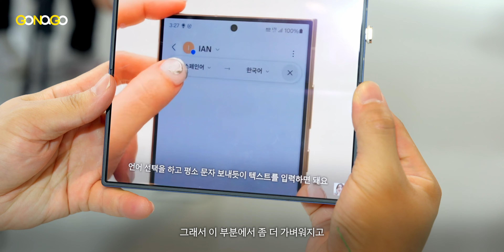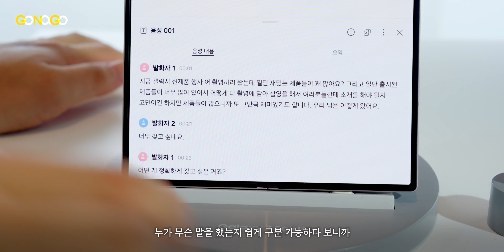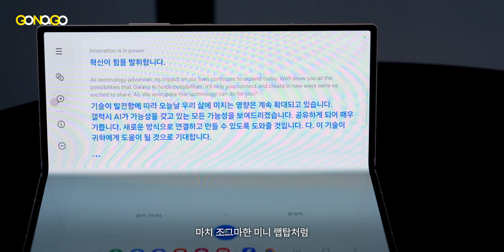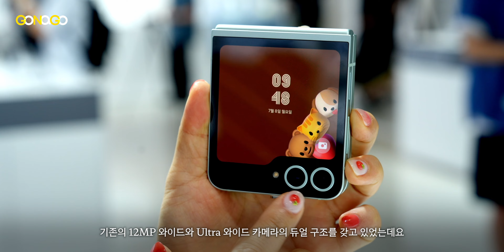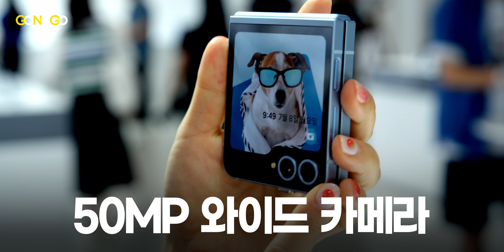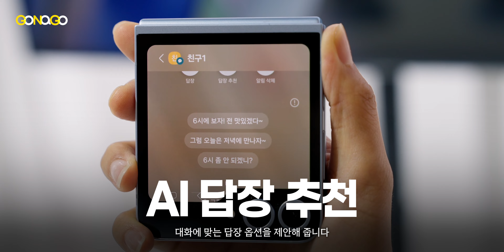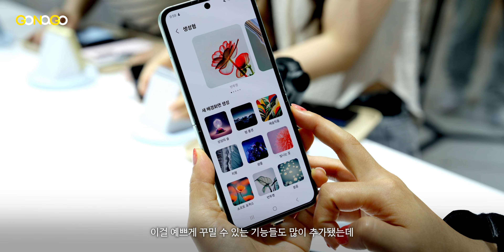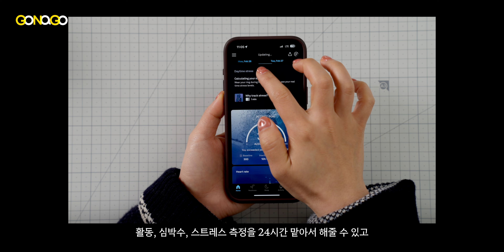갤럭시 5가지 신제품 싹 다 보여드림, 15분 요약! (갤럭시 링, Z 폴드6 & 플립6, 갤럭시 버즈3, 갤럭시 워치7)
신제품 파티다~! 이번 폴더블 언팩 행사는 충격적으로 새로운 신제품도 있었고, 또 기대가 아주 컸던 갤럭시 링까지 모두 준비되어 있어서 유독 재밌었어요! 촬영할 맛 나고 ;)

📍타임코드
0:00 인트로
0:15 신나는 갤럭시Z 폴더블 언팩 행사!
0:59 Galaxy Z Fold6
4:02 Galaxy Z Flip6
7:33 드디어 Galaxy Ring
10:42 Galaxy Buds 3 Series
12:39 Galaxy Watch Ultra
15:00 리뷰에서 만나요